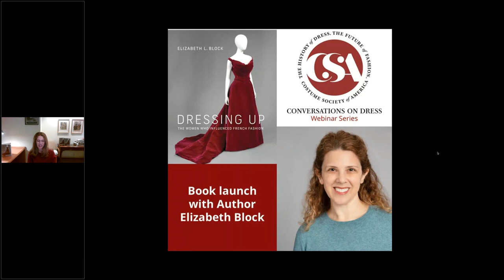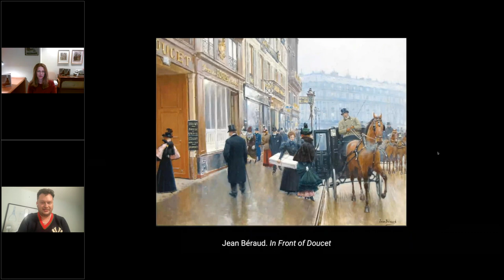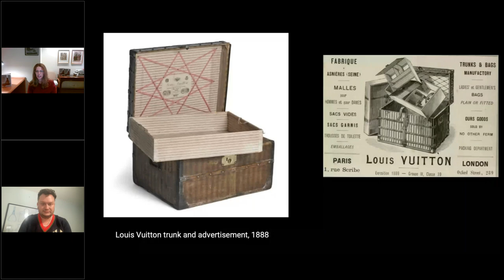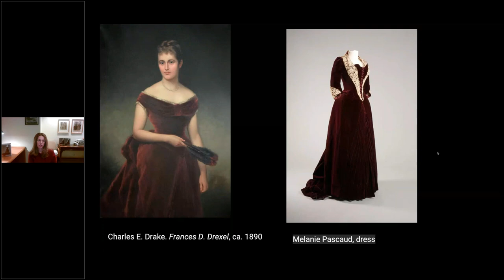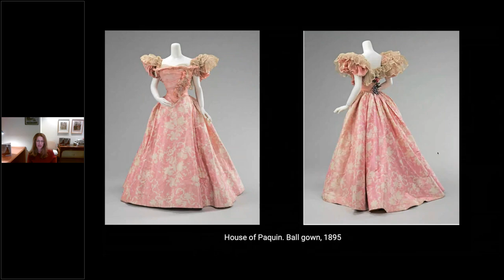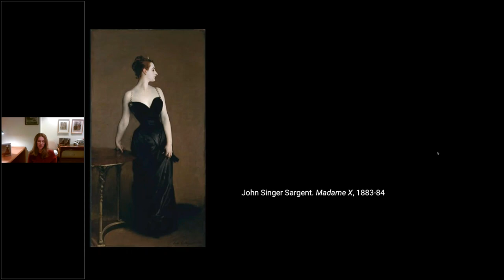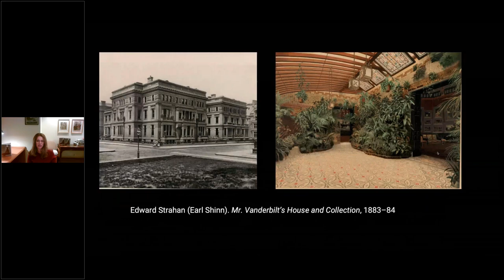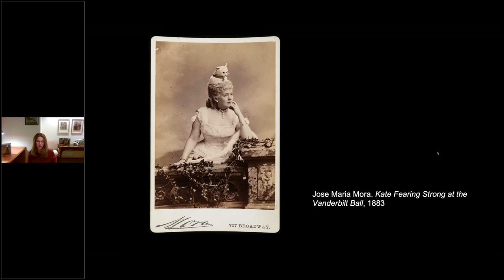Dressing Up Book Launch with Elizabeth Block | Conversations on Dress | Costume Society of America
Costume Society of America’s Vice President for Technology Graham Wetzbarger is joined by Elizabeth Block, Art Historian, Senior Editor at The Metropolitan Museum of Art, and author, to discuss her newly published book Dressing Up: The Women Who Influenced French Fashion.

Block's passion for and expertise in 19th-century portraiture and fashion history inspire this book. Intriguing characters of Tout-Paris, wealthy American heiresses, and lofty couturiers have their tales told through Block’s meticulous research and images of gowns, society photography, and oil paintings from the Met and collections worldwide.

Did you enjoy this video? Please consider supporting Costume Society of America’s mission and our free webinar series by clicking here to make a contribution